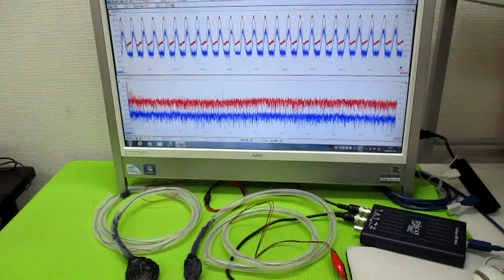超音波発振制御プローブの製造技術 ultrasonic-labo